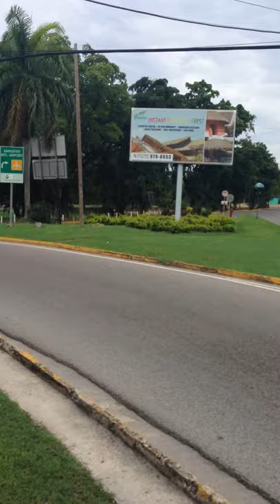Sharing my Walk Alone in Jamaica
Thank you so much for stopping by and listening to or watching my channel.

It may seem as though I do not specialise in any subject in particular, because I  give my opinion on various topics, but you will notice that the common denominator is that I share information that I believe will be useful to you, but which may slip under the radar because it is not discussed on mainstream media.

I tend to discuss updates on immigration issues, social concerns, new legislation, or media highlights that I feel I can compliment with commentary and opinion, so as to make it useful, relevant and entertaining.

A special thank you to my subscribers and those who have left comments, and especially those who have told me that my videos have helped them.   I appreciate all your comments and feedback.

Meanwhile, I will continue to update you and share things that I believe may be relevant and helpful.

My quarterly magazine, you can read the editions for free but there is a fee for downloading.

My videos can be over-simplified, so please do your own research when it comes to any news, regulations and legislation I mention in my videos.

 It is important that you know that the information I give does not constitute legal advice, as not all the facts are known – so you should retain an attorney/lawyer/solicitor to review all the facts specific to your case, in order to receive advice specific to you. The information I share, does not create a Professional Expert/client relationship.

Black-Bright